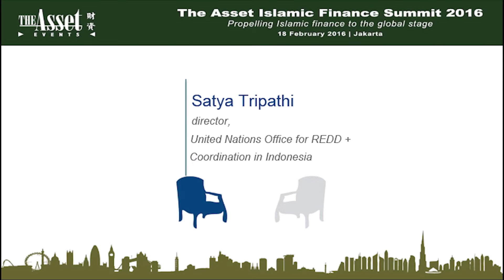Green investments and Islamic finance (3/3) | The Asset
Director Satya Tripathi of United Nations Office for REDD+ Coordination in Indonesia talks about green investments with The Asset's managing editor, Chito Santiago, during the Islamic Finance Summit 2016.

The Asset Islamic Finance Summit 2016
18th February 2016
Grand Hyatt Jakarta
Jakarta, Indonesia